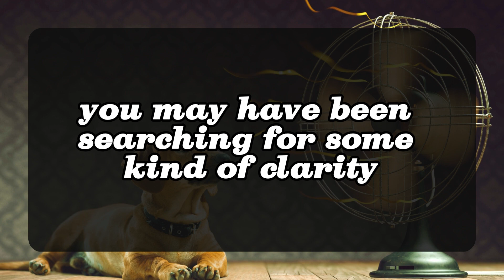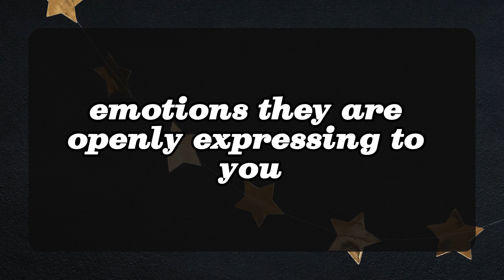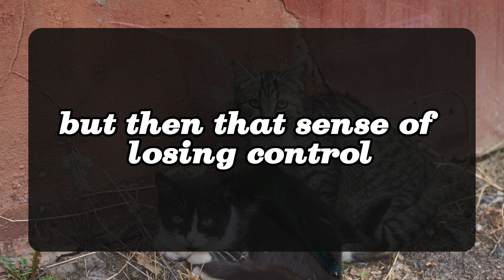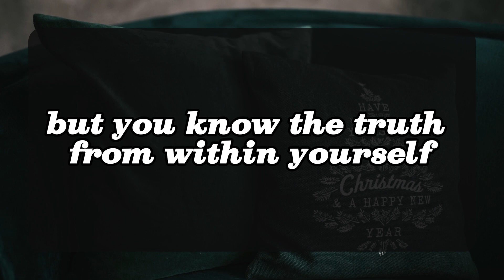💌BEHIND YOUR BACK YOUR PERSON IS COMMUNICATING WITH. 💌 DM DF | Divine Masculine message